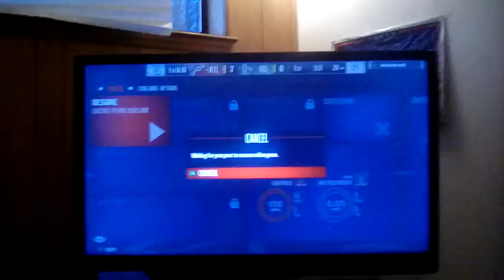MADDEN 17 - DRAFT CHAMPIONS - BEAN BOOZLED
This is the last bean boozled video we will make, thankfully

WELCOME TO THE CRINGIEST NON-EDITED GAMING CHANNEL ON YOUTUBE

Before I say anything, yes, I know how to spell borealis. I just thought it was a more logical way to spell it back then, which explains the channel's name. Obviously. Anyhow. me and Miec the Melon (my sis) are a gaming channel that will soon have better audio and definition, and that's a promise! I hope...

My real name's Ralph (but I'll go by Alien here). The melon's Melina. She goes by Miec; Miec the Melon. Why a melon, you ask? When I was in 5th grade, we did this sort of project about us learning about our names and what they mean, but MINE ISN'T IMPORTANT. I decided to look up Melina's name and see what it means, and I swear I saw the word 'melon' somewhere.. it would make sense.. "Melon" and "Melin". I kept calling her that afterwards for about 2 weeks and she hated it.. and now, 4 years later, she started calling herself the Melon. I have no idea why. Her initials are MIC but she decided to add an E in there so it would sound like "Mike" instead of "Mick". So there you go. The story of Miec the Melon.

Gaming channel and stuff.

Aka:
Tiger On Roids (EMAIL)
Alien4rmSpace (GAMERTAG)
Borialis (YOUTUBE)
alien4rmspace (INSTAGRAM)

Associates:
Cletus Muhbleetis
Strange Cena Man
Tim Ross